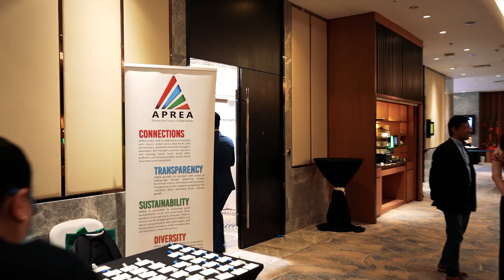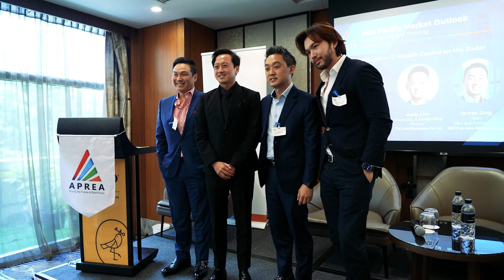Asia Pacific Market Outlook 2024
Here's a recap of the Asia Pacific Market Outlook, APREA's recent conference in Singapore!

The event brought together global leaders and industry experts for engaging discussions about what's in store for 2024.

Thank you to all our delegates, speakers, and sponsors, including Yardi, ESR, and City Developments Limited, for their incredible support.

Keep an eye out for more exciting events and updates from APREA!

Explore our calendar of events for upcoming opportunities to connect with the movers and shakers in the industry